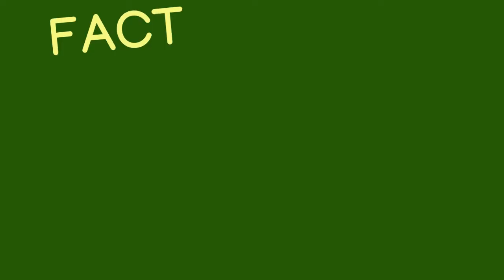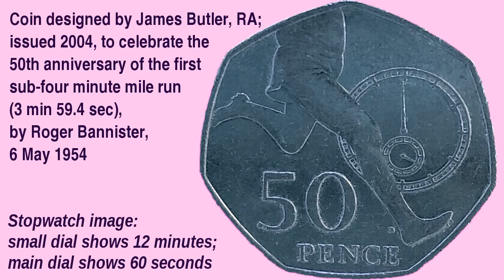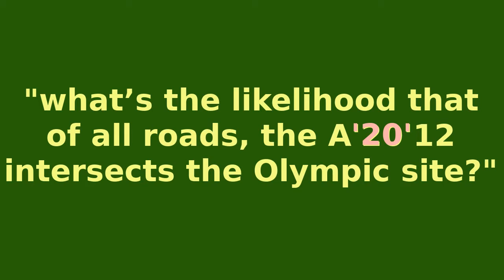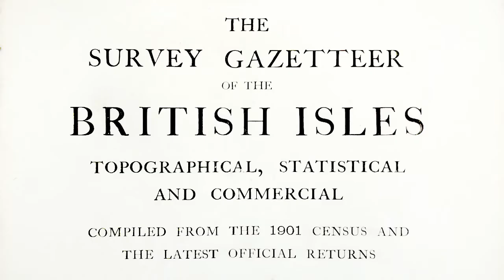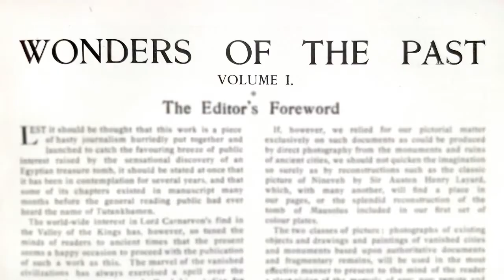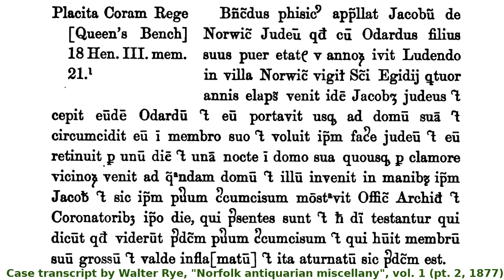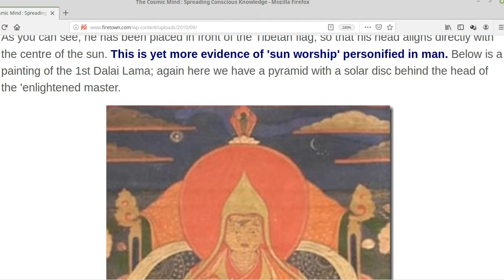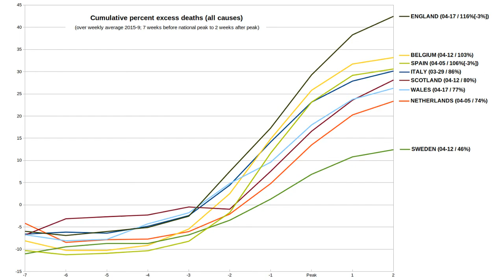False claims about the London 2012 Olympics in a 2008 blog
My publisher David made the mistake of following a suggestion in a YouTube comment to check out a 2008 blog about the London 2012 Olympic Games. In this video he presents months of nonsense-checking, condensed into a 1-hour rant. Because I'm nicer than him, here are loads of timestamps:
00:00 Four years later
01:35 Basic concepts: facts to theories to lies
07:33 Introduction to a misinterpreting blogger
08:57 The Roger Bannister 50p coin
11:35 Predictions, programming, and nudges
14:13 Holy places in the lower Lea Valley, including:
16:48 A long blue fence
17:12 The A12
18:08 The East Cross Route
19:06 A note about East Ends
19:50 Leyton: the origins of a name (featuring Lleu)
23:19 Leytonstone
23:28 Church Road, Leyton
24:17 A note on the Lammas Lands
24:48 Temple Mills & the Templars
25:13 A note on the White House
25:30 Angel Lane and other angels
26:17 Great Eastern Road
26:44 Carpenters Road
27:10 Bonus holy places
28:31 My holy places hypothesis
29:57 A note on the Olympic Stadium lights
30:42 - and the Eye in the Pyramid
30:57 - and the Great Seal of the USA
32:36 - and Freemasons
32:44 - and the Holy Trinity, and Athanasius
33:59 - and the blogger's Driving Licence
34:40 2012 and the Mayan calendar (with rant)
36:12 2012, 201N, ZOIN & ZION
37:46 A weaponized logo and licence?
39:50 Taking the bait
41:26 A note on the Blood Libel
44:11 Jerusalem, Jerusalem and Jerusalem
44:58 Numerology
47:27 Culturism and the Beijing 2008 logo
49:14 Culturism and colour symbolism
50:04 Culturism and Tibetan symbolism
52:25 The Statue of Liberty isn't Egyptian
53:35 Chakras (and the blogger's passport)
55:03 A note on the fylfot
55:55 xXx
58:15 Awareness